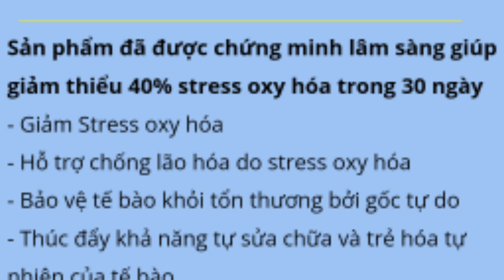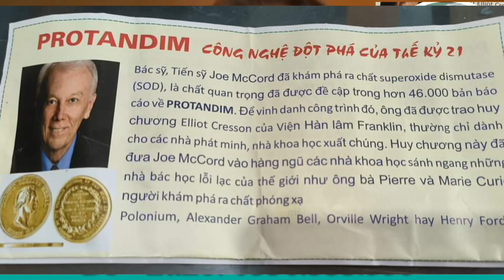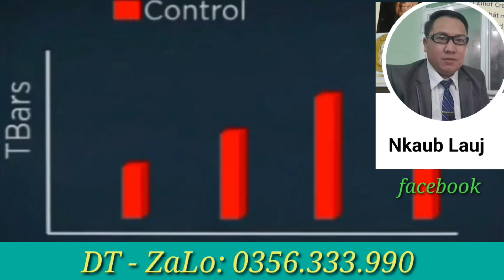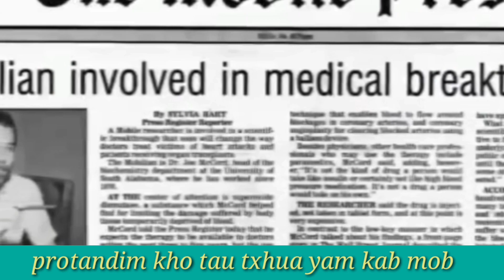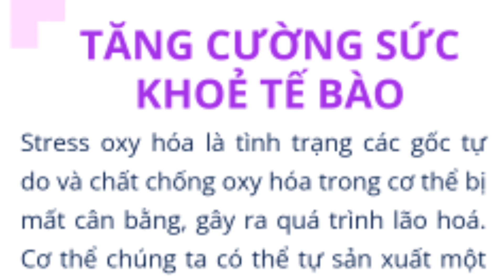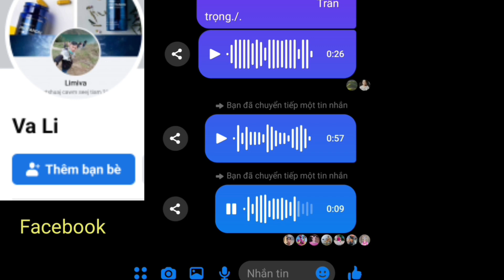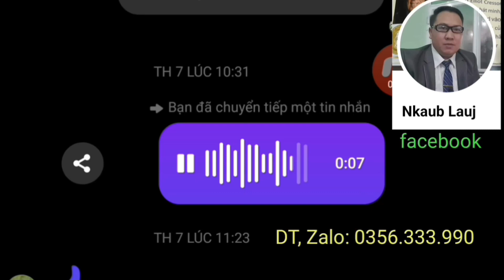kuab muaj tsua tiam 21, protandim kho tau txhua yam mob